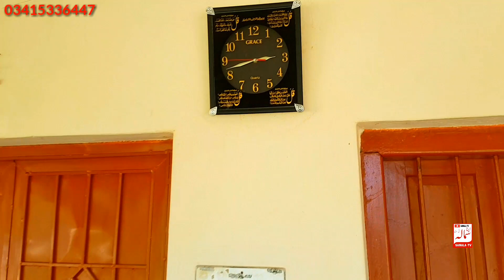Mansoor made us happy today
Today we went to meet Mansoor Jat and Imran Mughal at Jarai Tarnot Syedan ​​place and it took us two hours to reach here. Both Mansoor Jat and Imran Mughal are YouTubers and are quite famous.